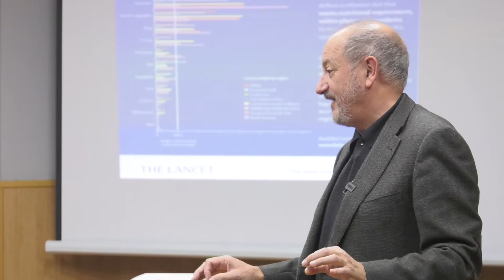EL ATENEO DE GRANADA SE ESTRENA EN ALBOLOTE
El acto ha consistido en una conferencia sobre los perjuicios del plástico para la salud.